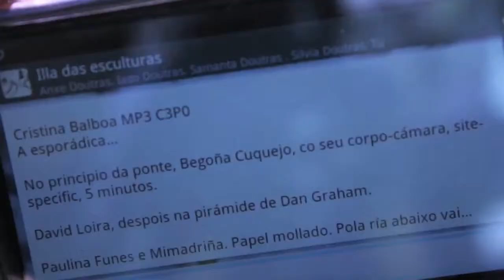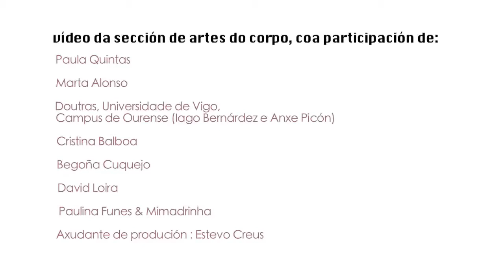ILLA DAS ESCULTURAS - DANESGA